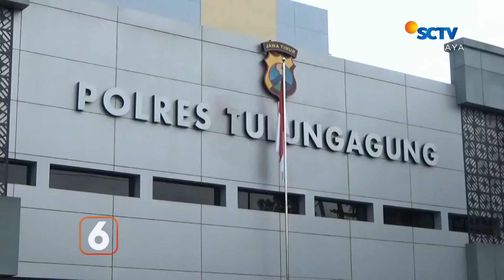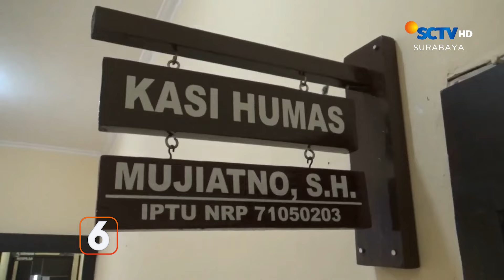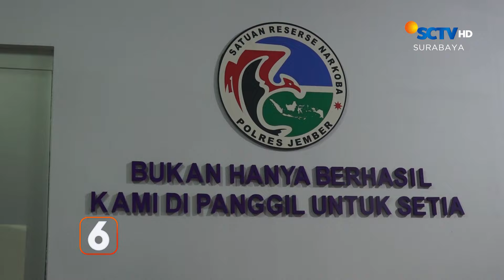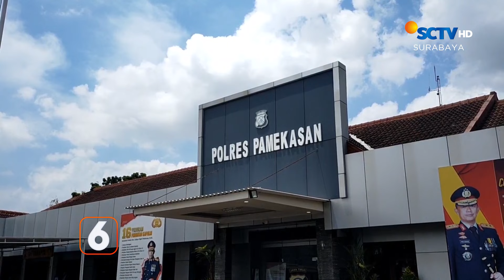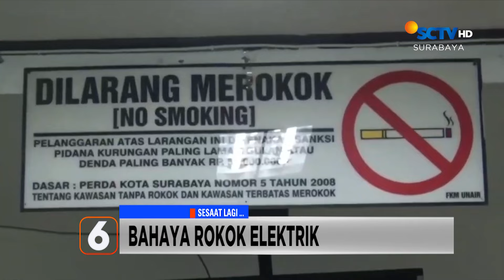Pencuri Aniaya Pemilik Rumah | Liputan 6 Surabaya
Liputan 6 Surabaya, 11 Januari 2024 Part 2